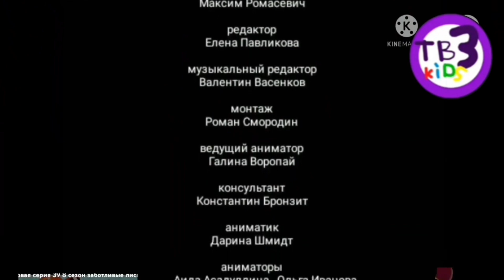симба на телеканале ТВ3 kids (4.16.2023)